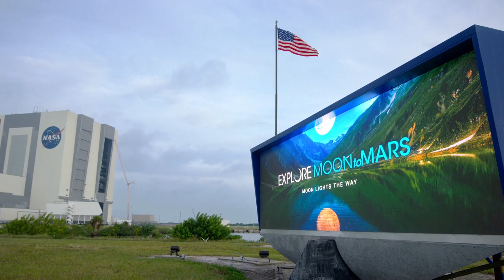NASA: We Are Going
We are going to the Moon, to stay, by 2024. And this is how. Special thanks to William Shatner for lending his voice to this project.

Credit: NASA